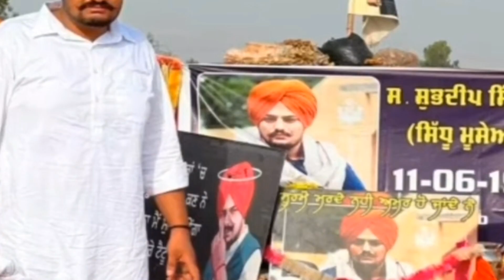ਦੂਜਾ sidhu moosewala ਨੇ ਅਜਿਹੇ ਸੁਰ ਲਾਏ ਲੋਕ ਹੋਗੇ ਹੈਰਾਨ | ki moke devogo tusi | sidhu moosewala news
sandeep nangal ambian
Kabaddi player sandeep nangal ambian
sandeep nangal
Pakistan sidhu moose wala fan
Pakistan fan sidhu moose wala viral video
Pakistan fan sidhu moose wala
sidhu moose wala
sidhu moose latest news
sidhu moose wala mother
sidhu moose wala news song
sidhu moose wala died
Sidhu Moose Wala
dailypostpunjabi ptn 24 news channel
ktv
sandeep nangal ambian candle march
nangal ambian Kabaddi player died
candle march sandeep nangal ambian

Sandeep Nangal Ambian Wife
2. Sandeep Nangal Ambian wife Live talking about Sandeep Nangal Ambia
3. Sandeep Nangal Ambian
 4. Sandeep Nangal Ambian Death
5. Sandeep Nangal Ambian news
 6. Kabaddi live
 7. Live kabaddi
 8. Sandeep Nangal Ambian kabaddi
Live kabaddi
Kabaddi live
cricket live 2022
rajvirjawad new song
sandeep nangal ambian brother 30 mints pahla 📞 📲
shahkot team
Pakistan sidhu moose wala
deep Matharu
Kabaddi sandeep nangal ambian

kawal'skahaanicorner

kawal'skahaanicorner